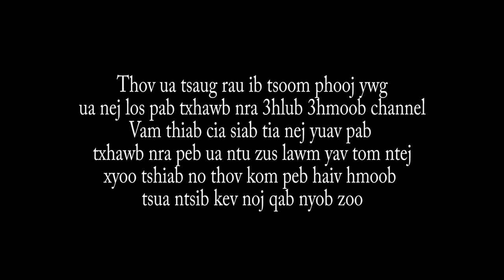Concert Luang Prabang 2020 Lom zem heev